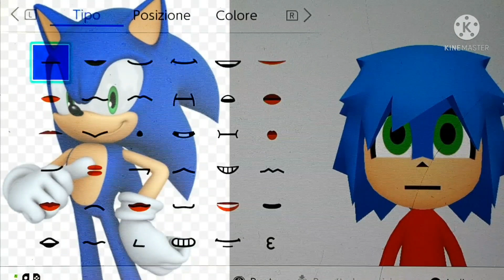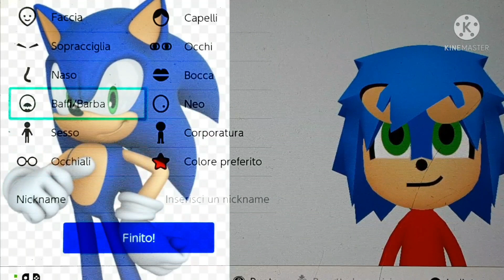SONIC Mii FROM THE BEST OF VIDEOGAME